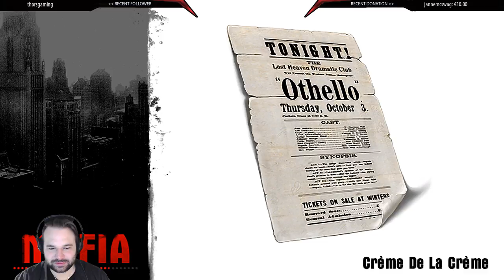Mafia - 15 - Crème De La Crème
[Re-Live] Mafia is a thrilling gangster epic released in 2002. Set in the 1930's a young taxi driver named Thomas "Tommy" Angelo is trying to make a living in doing honest and tough work in the city of Lost Heaven. One day his way crosses with two men who need his help, resulting in an offer Tommy may not be able to refuse: a place in the 'Family'.